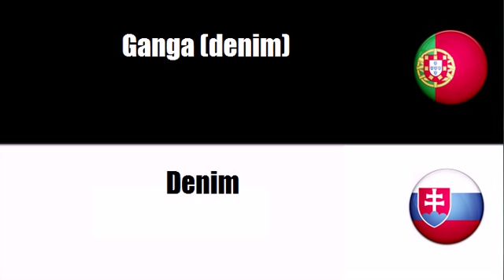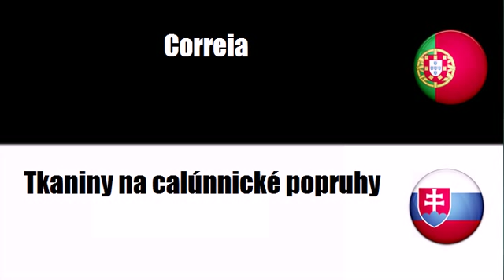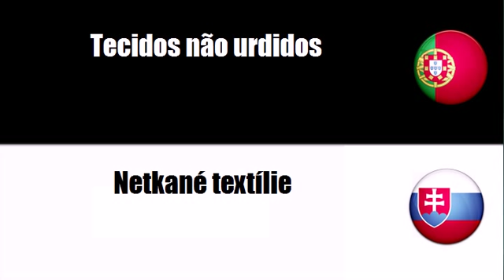Português+Eslovaco = Tecidos têxteis e artigos afins